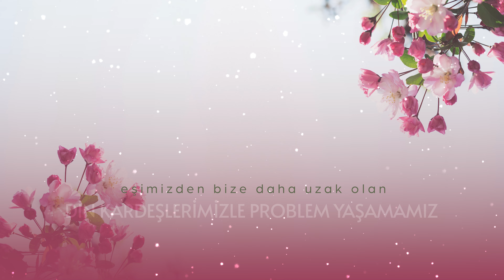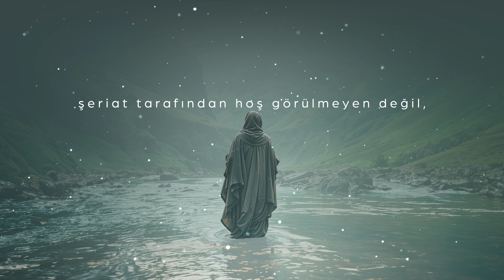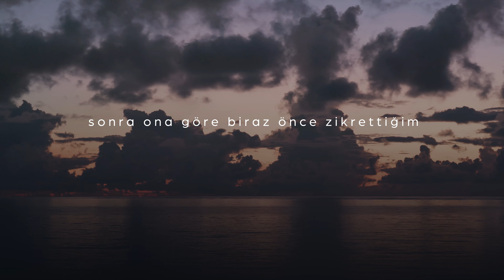Kardeşlerinle Problem Yaşaman Normal mi? | İbrahim Gadban Hoca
0:00 Kardeşlerinle Problem Yaşaman Normal mi?

Allah için burayı iyi dinleyin.
Eşlerimiz bizim din kardeşlerimiz, doğru mu?
Şimdi din kardeşimiz olan eşimizle problem yaşayabiliyorsak, eşimizden bize daha uzak olan din kardeşlerimizle problem yaşamamız anormal midir?
Hayır, gayet doğaldır.
Alimler diyorlar ki Müslümanlar hanımlarıyla problem yaşayabiliyorlarsa, hanımlarına karşı sevgileri bitiyorsa onlardan daha uzak seviyedeki Müslüman kardeşlerine karşı da sevgileri bitebilir.
Onlardan da hoşlanmayabilirler, onlardan da nefret edebilirler.
Bu anormal bir şey değil.
Ama bakın burada dikkat etmemiz gereken bir şey var.
Şeriat bizi bu noktada iki şeye kanalize ediyor.
Diyor ki: bir, eğer sizin arkadaşınızda hoşlanmadığınız, kerih gördüğünüz şey şeriat tarafından da kerih görülüyorsa, yani ben arkadaşımı niye sevmiyorum?
Şeriatın da sevmediği bir şey yapıyor çünkü.
O zaman bu durumda git ona nasihat et, diyor.
İki, eğer benim arkadaşımda hoşlanmadığım şey şeriat tarafından hoş görülmeyen değil, bilakis nefsimin hoşlanmadığı bir şey ise o zaman tut, kendi nefsini tedavi et, diyor.
Şeriatın gösterdiği iki tane yol işte bu yol.
Eğer benim hoşlanmayışım şeriatın da hoşlanmayışından kaynaklanıyorsa, benim o zaman kardeşimi alıp,
“kardeş bak, ben şu huyunu sevmiyorum çünkü Allah da sevmiyor, çünkü Resulullah da sevmiyor” diyerek,
ona nasihat etmeliyim.
“Sen kendini düzelt” demeliyim.
Ama adamın huyunu nefsani bir takım problemlerimden dolayı sevmiyorum.
Bana hoş gelmiyor adam.
O zaman şeriat diyor ki: sen kendini tedavi et, problem sende.
Biz insanları sevmezken Allah sevmedi diye mi sevmiyoruz?
Yoksa nefsani bir takım duygularımızdan dolayı mı sevmiyoruz?
Eğer nefsani şeylerden dolayı ise benim kendimi tedavi etmem lazım.
Hastalık bende.
Yok şeriatın sevmediği bir şeyden dolayı ise,
o zaman hastalık karşı tarafta, benim ona nasihat etmem lazım.
Biz kardeşlerimizle de sevgi problemi yaşayabiliriz, nefret problemi yaşayabiliriz,
kardeşlerimizle de ihtilaf yaşayabiliriz.
Eşimizle yaşıyorsak bunlarla yaşamamız hay hay normaldir.
O yüzden kardeşlerim, böylesi bir durumda,
bizim mesele hangi taraftan kaynaklı?
Önce bunu tespit etmemiz lazım, sonra ona göre biraz önce zikrettiğim tedavi yollarından birisini yapmamız lazım.

2:38 Bitiş